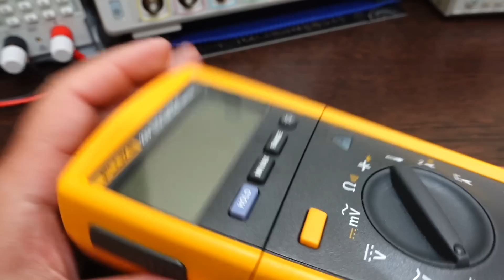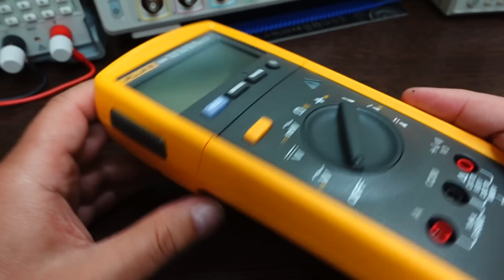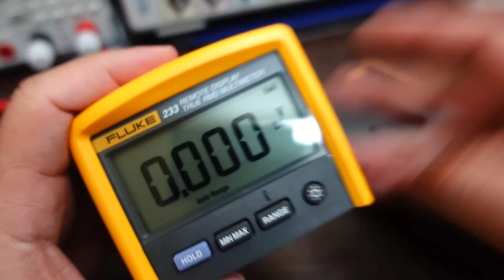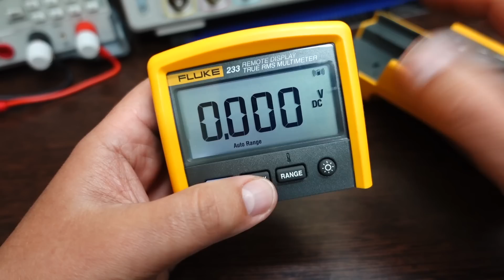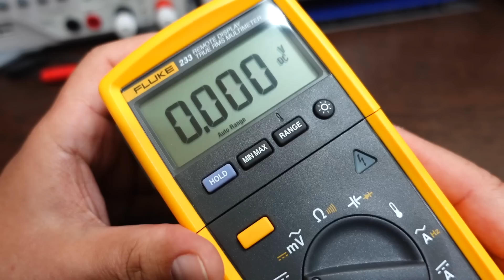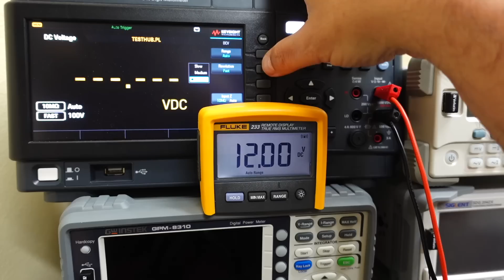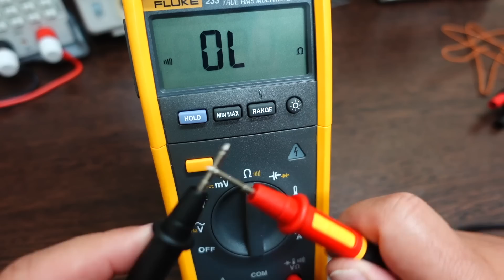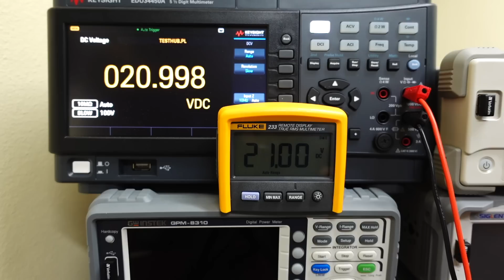Fluke 233 multimetr z odłączanym bezprzewodowym wyświetlaczem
Fluke 233 cyfrowy miernik z odpinanym wyświetlaczem to odpowiednik przez niektórych określanym najlepszy multimetrem Fluke 87V

Materiał powstał przy współpracy z